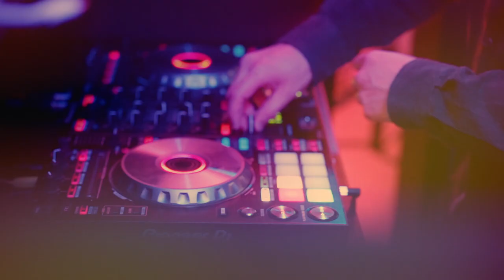12th BFDG Production Design Awards Highlights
Watch the highlights of the 12th BFDG Production Design Awards which took place a The Londoner hotel on 18th February 2023 to celebrate the phenomenal talent in the British Art Department.